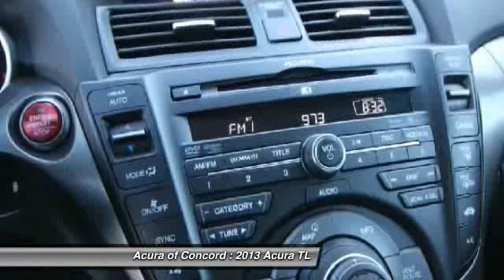2013 Acura TL Concord CA 130228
2013 Acura TL  - Stock#: 130228

Looking for the right car? Today could be your lucky day. With  miles, this , 2013 Acura TL equipped with Automatic transmission could be yours. Request more information and set up a test drive right away.